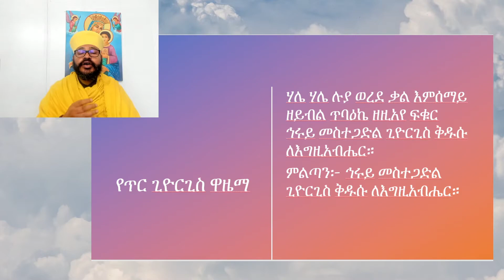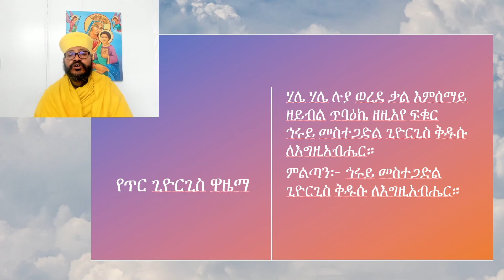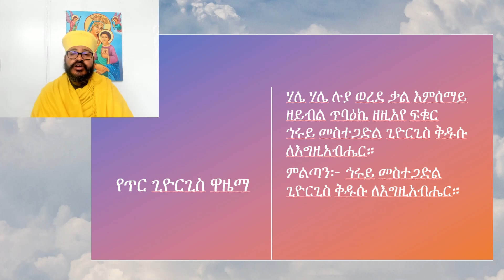የጥር ጊዮርጊስ ዋዜማ